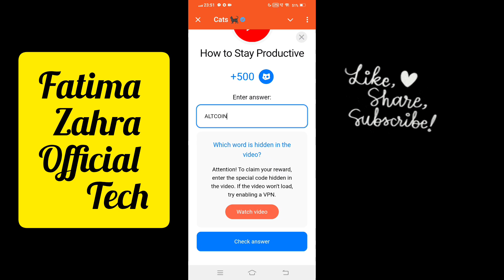How to say Productive Cats|Cats Airdrop daily answer codes 7 oct 2024#free#crypto